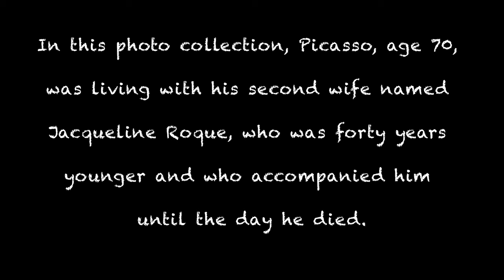Rare Intimate photos capture the everyday life of Pablo Picasso in his studio, 1950s-1960s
At the time, Picasso was in the bathtub and allowed Duncan to photograph him right then and there, leading to a lasting friendship that granted the photographer access into the artist’s personal life.

Over the next seventeen years, Duncan took thousands of photographs of the artist, inside his studio-homes, and of his then-unknown canvases.

In this photo collection, Picasso, age 70, was living with his second wife named Jacqueline Roque, who was forty years younger and who accompanied him until the day he died.

.Around the house were also Claude and Paloma Picasso, his children, and Francoise Gilot, who came from Paris to spend their vacations.

According to Duncan, he was given absolute access to the artist’s intimate life. There was never a “no-answer” to shooting and nothing was ever set up for better framing. Everything was spontaneous.